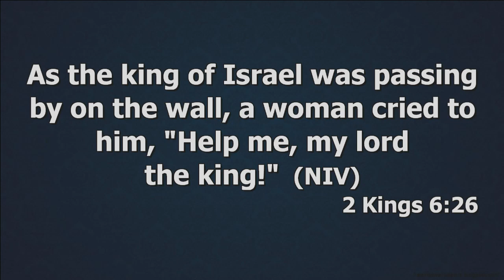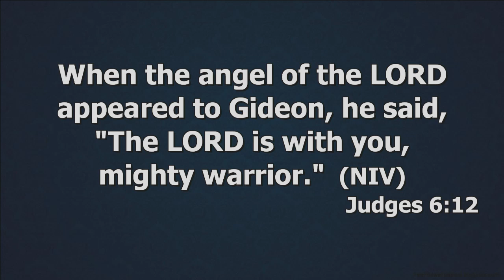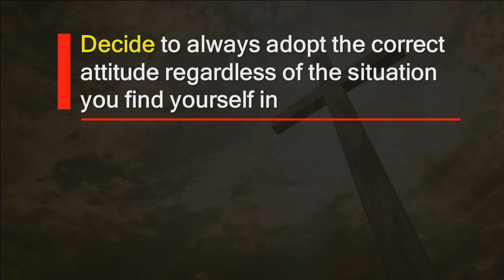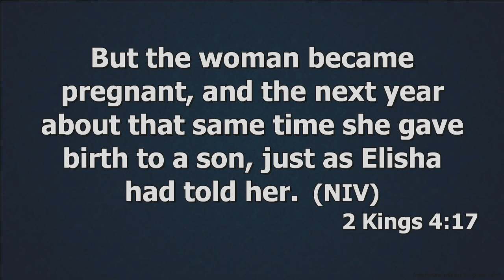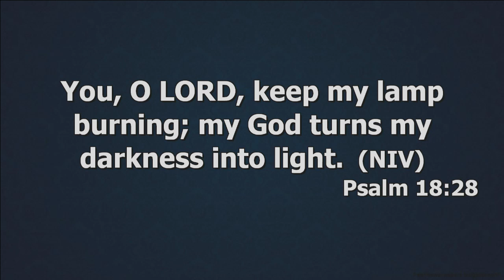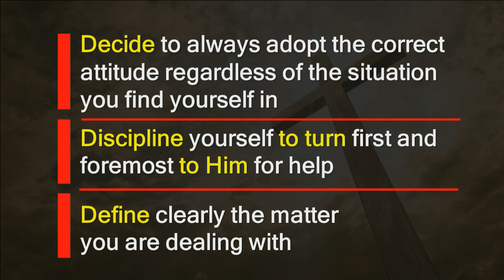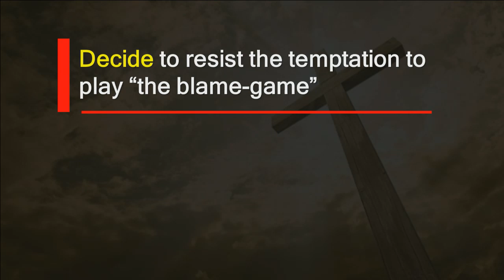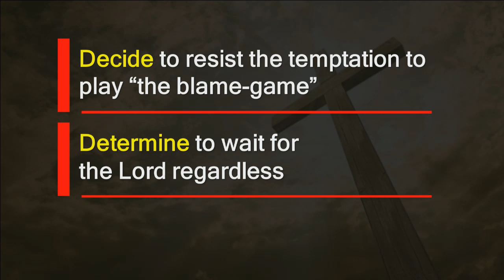Christ is bigger than any crisis By Bishop Tshalo Katshunga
Gospel Ramah Church - Sunday 19 November 2017

Preacher: Bishop Tshalo Katshunga
Title: Christ is bigger than any crisis